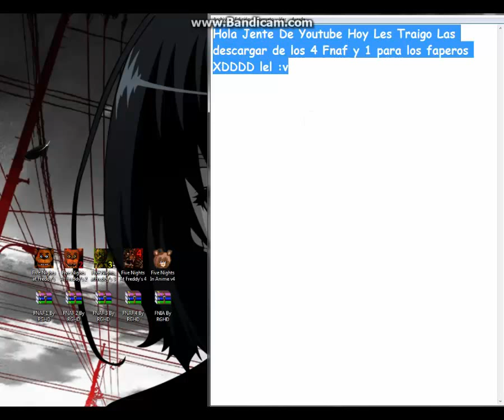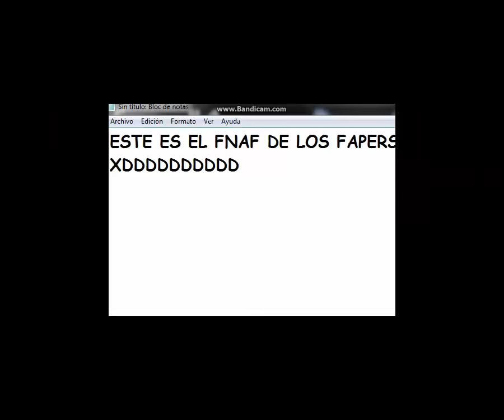FiveNightAtFreddy's 1,2,3,4+FNIA Descargas